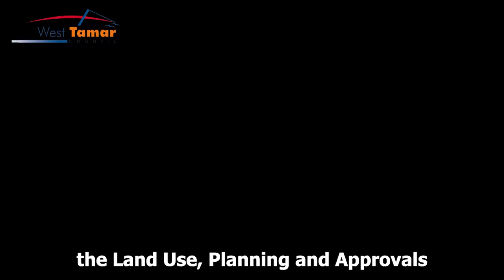West Tamar Council AGM and November Ordinary Meeting wrap with Mayor Christina Holmdahl